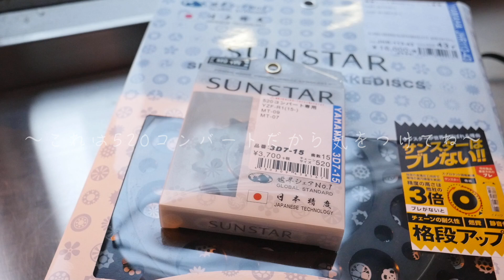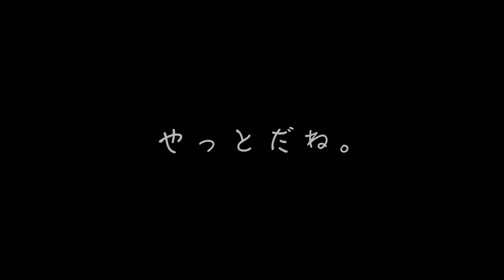最新のスプロケット事情を説明しよう！サンスターのスチールがオススメな理由。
いま最新の、世界選手権やファクトリーバイクのことを考えればスプロケはかえってスチールというのが論理的な選択というわけを説明します。ただ、僕にとってはアルミより耐久性が高いからランニングコストを節約できるってところしか共感できません（笑）摩耗すら駆動ロスってなんですかね（笑）とにかく、ワークスと同じものが買えるから助かります。

・メインカメラ、ミラーレス一眼レフ PANASONIC DMC-GH5

・メインカメラ用のメインレンズ PANASONIC LEICA VARIO-ELMARIT 12-60mm/F2.8-4.0 ASPH./POWER O.I.S. H-ES12060

HDR-MV1を壊してしまったタイミングで、もっと小型の専用レコーダーが欲しくてこれを選びました。他の競合機種との比較はしていませんが、使いやすくて気に入っています。ワイヤレスに移行しようかなー、奮発しちゃおうかなーと悩んだところで、HDR-MV1はナレーション録りで本領を発揮するので、ピンマイクのリプレイスとしてこれにして正解でした。ワイヤレスは次の目標にします。